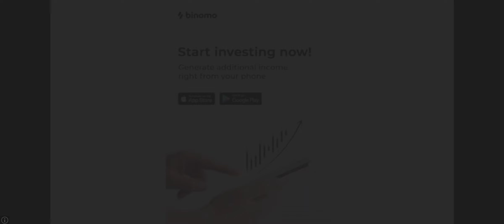amazing drifting in this game Athrav ff yt#